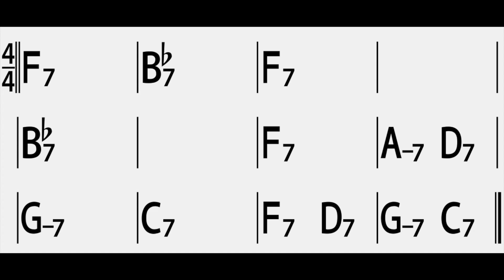Jazz Blues in F / 150 BPM / Jam Track / Backing Track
If you want more Drum Loop or Backing Tracks